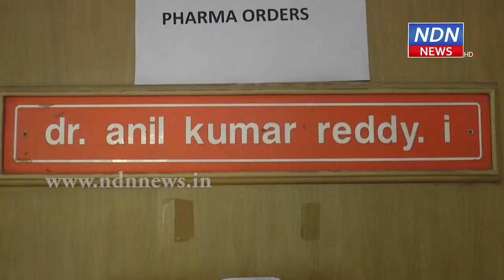షుగర్ పేషంట్లుకు డాక్టర్ అనిల్ భరోసా ...- NDN News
కరోనా ప్రభావం ఎక్కువగా వున్న నేపధ్యంలో రోగులు మరింత జాగ్రత్తగా వుండాల్సిన అవసరముందని ప్రముఖ డయాబెటాలజిస్ట్ డాక్టర్ అనిల్ కుమార్ తెలిపారు. ముఖ్యంగా డయాబెటీస్ పేషంట్స్ అప్రమత్తంగా వుండాలని సూచించారు. లాక్ డౌన్ కారణంగా ఆస్పత్రికి రాలేని రోగులు ఆందోళన చెందుతున్నారని, ఫోన్ చేసి తగు జాగ్రత్తలు తీసుకోవాలని ఆయన తెలిపారు. పేషంట్లు తీసుకోవాల్సిన జాగ్రత్తలను ఆయన వివరించారు.